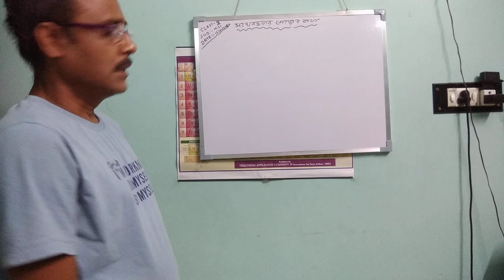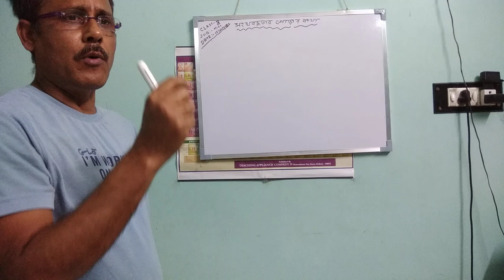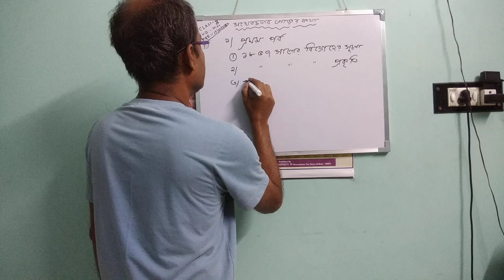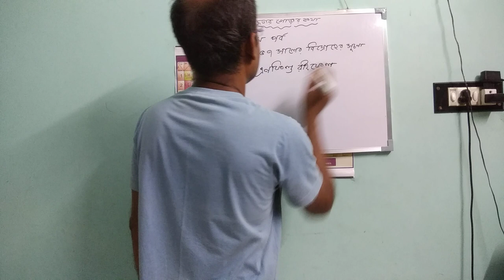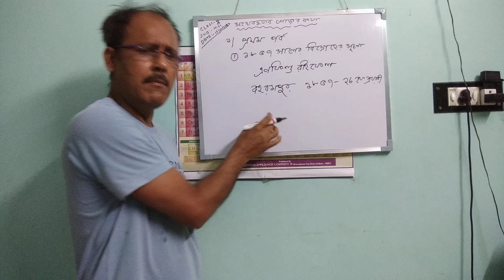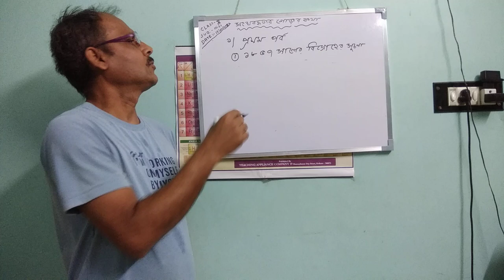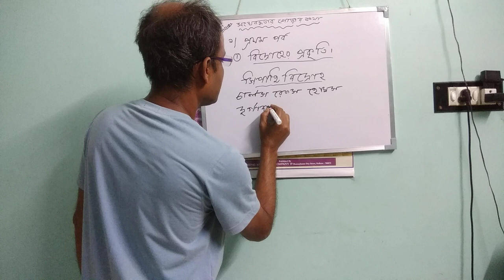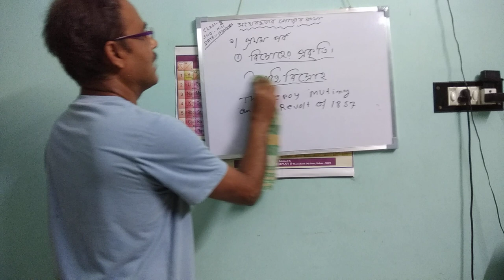HISTORY CLASS X LECTURE 1